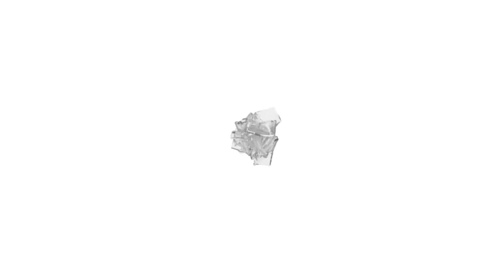REFORÇO DE PESO PRÓXIMO DO VOZÃO! Conheça Jorge Recalde, centroavante que está chegando ao Ceará